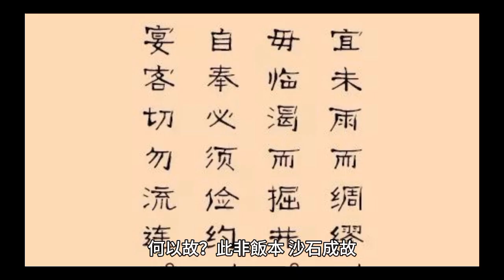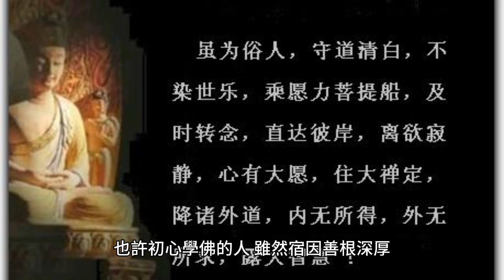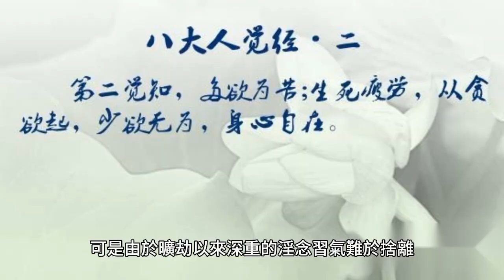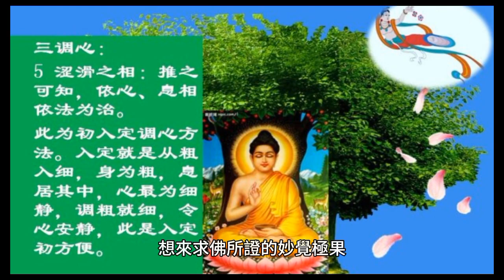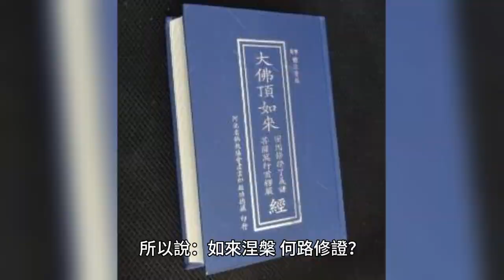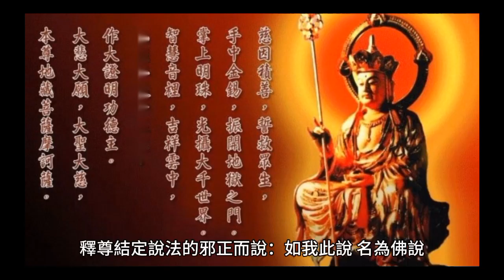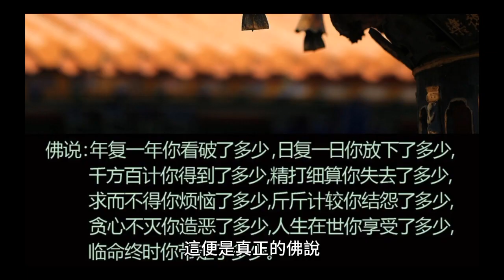【四種清淨明誨】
楞嚴經：四大戒律為原則。

楞嚴經裡的四種清淨明誨：斷淫、斷殺、斷偷、斷妄，是息息相關的。若犯淫戒，就容易犯殺戒，也容易犯偷戒、妄語戒。因此犯淫戒，是殺盜妄都包括了。所以，分而言之是四種，合而言之是一體也。

是故阿難！
若不斷淫，修禪定者，如蒸沙石，欲其成飯，經百千劫，只名熱沙。
何以故？此非飯本，沙石成故。
汝以淫身，求佛妙果，縱得妙悟，皆是淫根。
根本成淫，輪轉三途，必不能出。如來涅槃，何路修證？必使淫機，身心俱斷，斷性亦無，於佛菩提，斯可希冀。如我此說，名為佛說，不如此說，即波旬說

因此之故，阿難！
如若不斷除淫念，而修禪定的話，就是猶如蒸煮沙石，要想它變成了香飯，即使經過了百千劫那麼久，也只能成為熱沙。
為甚麼呢？因為它不是香飯的來源，是沙石而成的緣故。你如果用淫欲之身，來求證佛陀的妙果，即使稍有所悟，也都是淫根。根本已經是淫欲的種子，始終還在三途中輪轉，必定不能超出。如來的涅槃妙果，那有路徑可以修證而得呢？必須將身心淫機之根，完全斷滅。最後連這個斷除的心性也化為烏有，然後對於佛陀的正覺菩提，才有希望證得。和我所說的相同，才是名為佛說，如不如此闡說的話，那就是魔的說法。

佛陀在這裏極力的主張：淫心永斷，才能成就正覺菩提。也許初心學佛的人，雖然宿因善根深厚，可是由於曠劫以來深重的淫念習氣難於捨離，剛好這時遇到魔外前來煽惑，說甚麼淫欲不礙修禪等事，因此，都因宿習發現而欣然聽從者多。所以佛陀才強調：因為修定斷淫乃是先佛的明誨的緣故，你在末劫時，決定教人修學禪定時，必須教人斷除淫念為急務。「若不斷淫」念，而「修禪定」的話，「如蒸沙石，欲其成飯」？淫是生死的根本，如不斷除淫念而修禪定的話，在禪定中見到欲境時，就會一再的被迷惑不已。釋尊舉出一個譬例說：如炊米而欲使它成為米飯，那是簡單的事，可是蒸沙石，而想它變成為香飯，那是不可能的事，任你怎樣的蒸煮也不得成為飯的。「經百千劫，只名熱沙」。即使經過百千劫的時間那麼久，也祇能煮成為熱的沙而已。這是譬喻帶淫修行，只是枉勞功力，不能修成正果。釋尊並解釋為甚麼蒸煮沙石，不能成飯的原因：「何以故？此非飯本，沙石成故」。因為沙石並不是熟飯的根本，沙石根本永遠做不成米飯！想成佛作祖，也必須有個根本，根本若清淨，枝流也會清淨，佛教是以持戒為根本，如果毀犯淫戒，則根本已毀，怎能達成佛陀的清淨教訓？

「汝以淫身，求佛妙果，縱得妙悟，皆是淫根」。你如果不斷淫念的話，就是以淫慾之身，想來求佛所證的妙覺極果。這樣，則已失去其根本，那麼，因與果已經不符，好似蒸煮沙石，欲成熟飯那樣，即使經過多劫的修習，得開妙悟，也都是淫根。「根本成淫，輪轉三途，必不能出」。根本既然基於淫慾所發出，始終都在地獄、餓鬼、畜生的三途裏面輪轉不休，則想超越這種苦處，也是不可能的事。也就是因為以淫慾為種子的緣故，一觸即發，會再造出種種惡業來。有了這種不純之業為基因，則年久月深，必定是在三途當中打滾，一定不能越出三途的一步，何況人身，以及人身以上的問題？至於談到佛果，那是夢想也想不到的事。所以說：「如來涅槃，何路修證？」如來涅槃就是佛陀清淨寂滅的極果，帶淫修禪的人，恐怕會墮落三途，連生死的問題尚且未能解決，何況佛陀的妙果？以沙石蒸煮成飯的方式，根本都已錯誤，那能跑上菩提涅槃的大道？這是千萬不可能成就的事。

「必使淫機，身心俱斷」。機是發動的原動力，淫機就是作意心所，因為稍有作意，則淫心便動。此心一動，則此身也必定會隨之而動。即使身斷，而心不斷的話，還不是徹底的息斷，所以必須斷其原動力的淫機，心的淫機一斷，則身心二途就會告俱斷。「斷性亦無」。最後連壓制斷除的心念也化為烏有，「於佛菩提，斯可希冀」。因為心的淫機雖然斷息，然而能斷之性仍然存在的話，就是所斷的緣影還是不除，生死之根仍然存在。必須將這種生死根本的斷性也斷滅，才是真正的寂滅。這才是菩提的道本，既得菩提道本，則菩提的極果才有希望證得！

釋尊結定說法的邪正而說：「如我此說，名為佛說。不如此說，即波旬說」。到了末世時代，邪正混雜，魔佛難辨，人心容易被惑，故阿難尊者曾請求佛陀闡明邪正的規則，佛陀才以四種根本的戒律，以辨驗之。釋尊說：末世時代，如能依照我所說的先斷心淫去修禪定，這便是真正的佛說。如不然，而另言行淫不礙參禪的話，那就是波旬（魔）的學說，故應避之。波旬正音為波卑夜，譯為惡者，是能傷法身，害慧命，是魔王的名。魔為麻羅的簡寫，到了唐代才在麻的下面加一字鬼，而為魔，爾來相傳已久，實因會惱害於人，會阻礙菩提道心的緣故，才有了鬼字的出現。